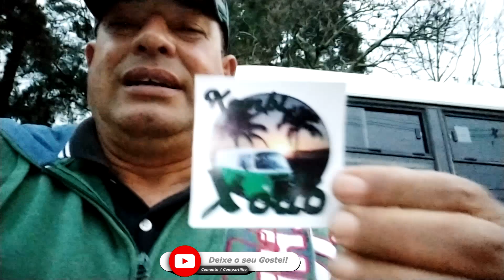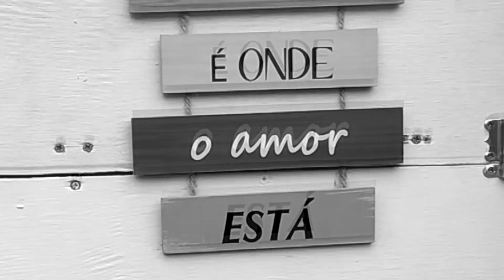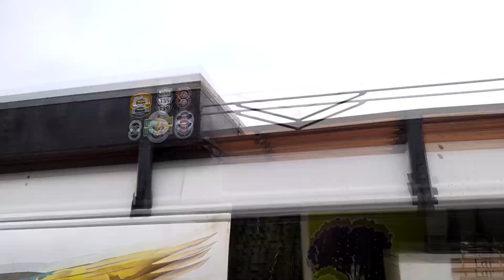TOUR MOTORHOME KOMBI XODÓ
Tive o prazer de conhecer a Célia e o Anderson da Kombihome Xodó de Manaus, um jovem casal muito simpático que resolveram pegar a estrada a bordo de uma kombi muito aconchegante.

PRA QUEM AINDA NÃO SABE, EU AILTON (TOM) E MINHA ESPOSA FÁTIMA ESTAMOS CONSTUÍNDO UM MOTORHOME ARTESANAL EM UM MICRO ÔNIBUS VOLARE W9, VAMOS COMPARTILHAR COM VOCÊS O PASSO A PASSO DA MONTAGEM DO MOTORHOME E DAS NOSSAS AVENTURAS VIAJANDO PELO MUNDO SEMPRE POSTANDO VÍDEOS AQUI NO CANAL E NO INSTAGRAM. NOS ACOMPANHEM NESSA AVENTURA.